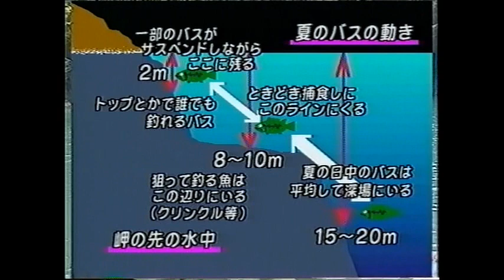【Vol.45】ﾌｨｯｼﾝｸﾞ ﾄｩ ﾊﾞｯｼﾝｸﾞ 下野正希／夏のリザーバー攻略／合川ダムでサミー狂い巻き／琵琶湖でヘビキャロスラッゴー／吉田優美子／ 山遊館／Fishing To Bassing.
下野正希 吉田優美子 合川ダム にて#サミー で爆釣！吉積健司 が琵琶湖横浜#ディープホール スローリトリーブでバスを誘え！亀野順子